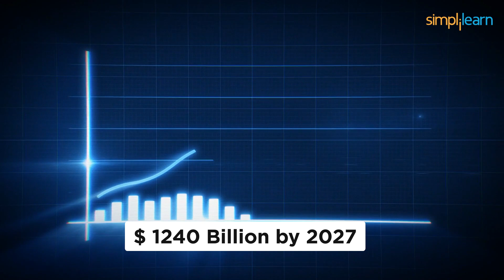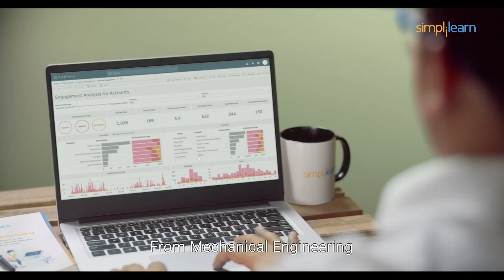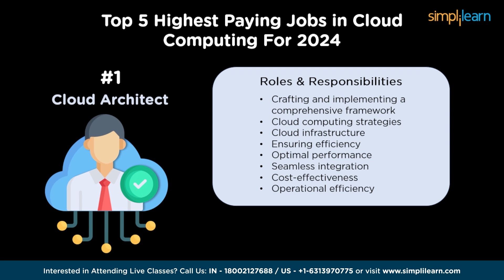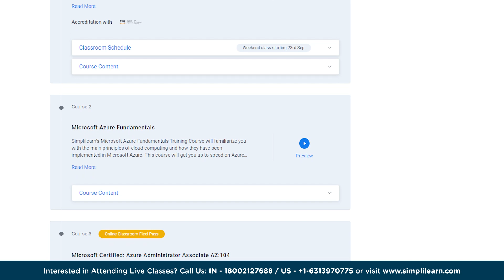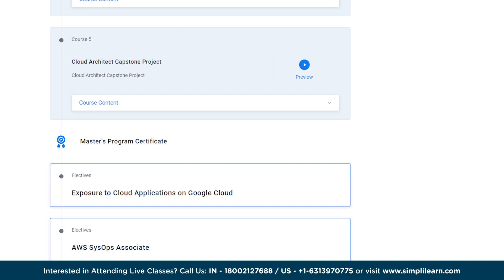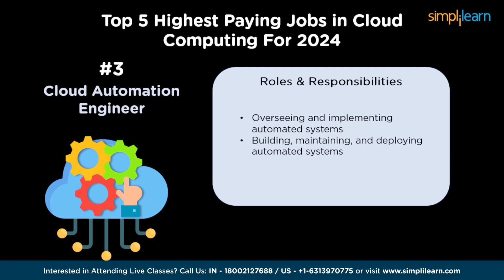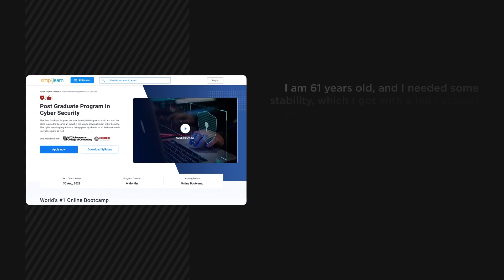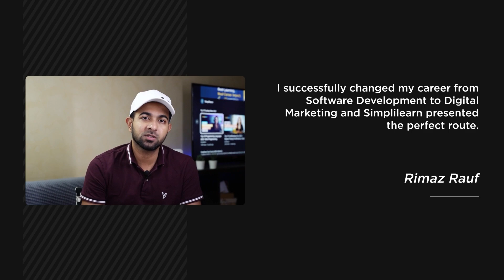Top 5 Cloud Computing Jobs 2024 | Cloud Computing Jobs Salary 2024 | Simplilearn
In this video on top 5 highest paying jobs in cloud computing we will see top 5 clolud computing job roles, their roles and responsibilities, and how much these roles earn. A career in cloud computing is a dynamic and promising choice. With diverse roles, continuous learning, and global opportunities, cloud professionals are in high demand, with Skills in cloud architecture, DevOps, and security. As per data from market and market, the global cloud computing market was valued at USD 546 billion dollars in 2022, and it is projected to reach 1240 dollars by 2027 with CAGR of  18%. The field offers room for growth, encourages problem-solving, and comes with ethical responsibilities in an ever-evolving industry.

00:00 Top 5 Cloud Computing Jobs 2024

✅ About Cloud Architect Master's Program

The Cloud Architect Certification program is designed to make you an expert in cloud applications and architecture. It will enable you to master the core skillsets required for designing and deploying dynamically scalable, highly available, fault-tolerant, and reliable applications on three of the top Cloud platform providers — Amazon Web Services (AWS), Microsoft Azure and Google Cloud Platform. The program will give you an in-depth understanding of cloud services such as AWS Cloud formation, Azure resource manager, EC2, S3, Route53, VPC, Azure App Services, GCP and more. You’ll acquire the knowledge and skills for passing cloud architect certifications such as AWS Architect and Azure Architect.

This program consists of a structured learning path designed by leading industry experts. You will have access to 60+ live instructor-led online classrooms, 100+ hours of self-paced video content, simulation exams, a community moderated by experts, and other resources that ensure you follow the optimal path to your desired role of Cloud Architect. The course includes 16+ real-world industry projects that let you work your way through the technical challenges associated with cloud computing.

✅ Why become a Cloud Architect?

With the increasing focus on cloud computing and infrastructure over the last several years, cloud architects are in great demand worldwide. Many organizations have moved to cloud platforms for better scalability, mobility, and security, and cloud solutions architects are among the highest paid professionals in the IT industry. According to a study by Goldman Sachs, cloud computing is one of the top three initiatives planned by IT executives as they make cloud infrastructure an integral part of their organizations. According to Forbes, enterprise IT architects with cloud computing expertise are earning a median salary of $137,957.

✅ What does a Cloud architect exactly do?

A cloud architect is basically tasked with handling the cloud computing architecture of an enterprise. They monitor cloud activity, design applications and migrate them to the cloud, and also define computing loads. They also offer guidance on addressing issues involving high risk. It is a senior-level role that requires the right blend of technical, business, and people skills.

✅ Tools Covered

- Amazon EC2
- Amazon ECS
- Azure App Service
- AWS Lambda
- Azure Container Service
- Azure Functions
- Amazon DynamoDB
- SQL
- Amazon ELB
- AWS KMS and more...